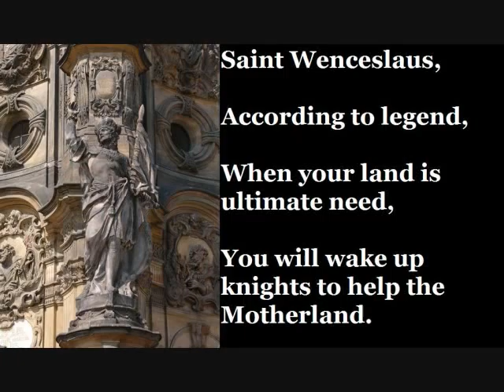Saint Wenceslaus (September 28)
September 28 is the feast day of Saint Wenceslaus. This prayer is for the conversion of the Czech Republic.